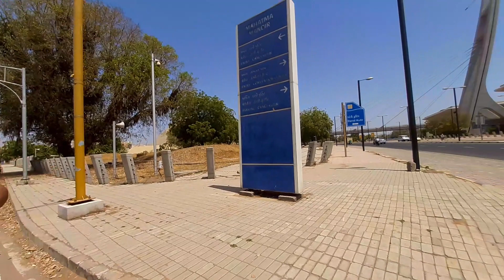RAILWAY STATION KE UPAR HOTEL !!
A unique model of station development has been tried out for the redevelopment of Gandhinagar station, where a 318 room five-star hotel, above the tracks, for the first time in India,” states the annual report of Gandhinagar Railway and Urban Development Corporation Limited (GARUD) for the year 2019-20, tabled in the Gujarat Assembly during the just concluded monsoon session.

Mic: Boya MM1
Mount For Mic
Tripod: Octopus Tripod
Mobile: Moto G6

Trying to entertain you guys with my vlogs...!! Keep Supporting